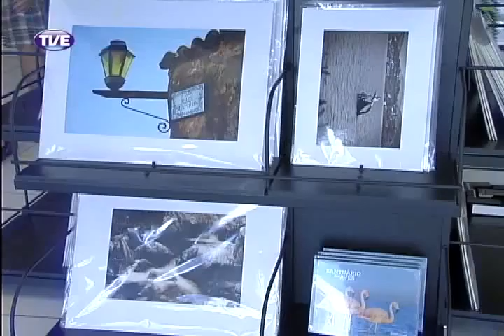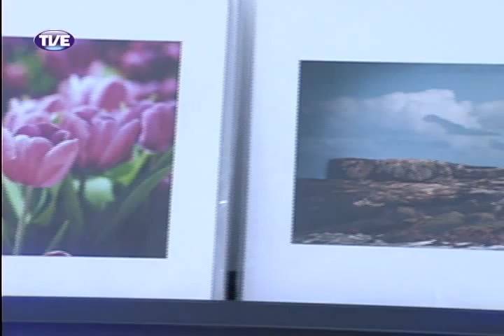Estação Cultura 24/01/14 Bloco 2